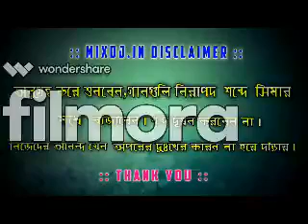saraswati puja compitition special2